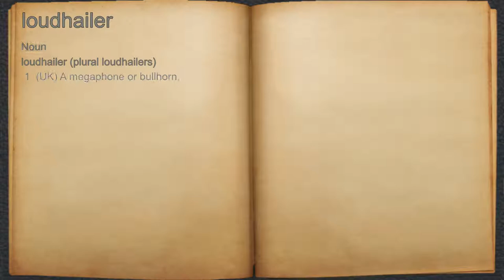What does loudhailer mean?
A spoken definition of loudhailer.

Intro Sound:
Typewriter - Tamskp